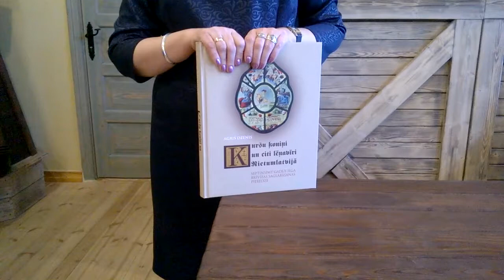“Kuršu ķoniņi un citi lēņavīri Rietumlatvijā." Agris Dzenis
Vēstures maģistra Agra Dzeņa pētījums izdots grāmatā.